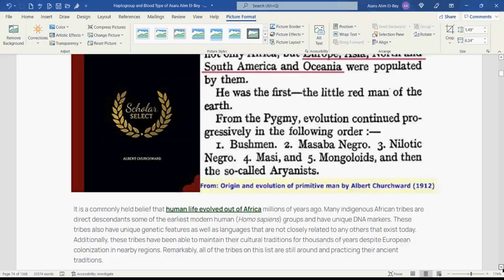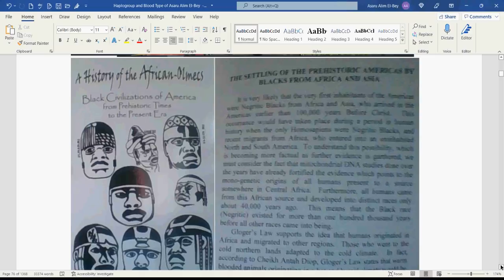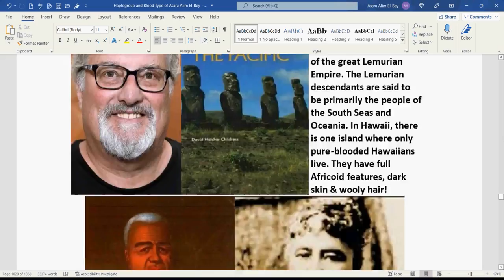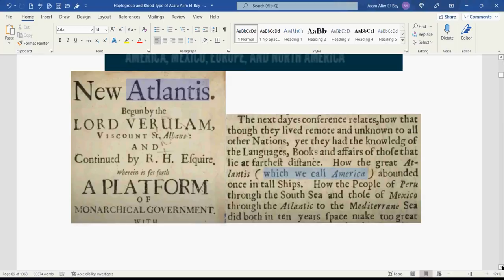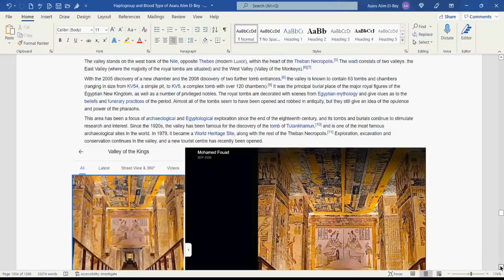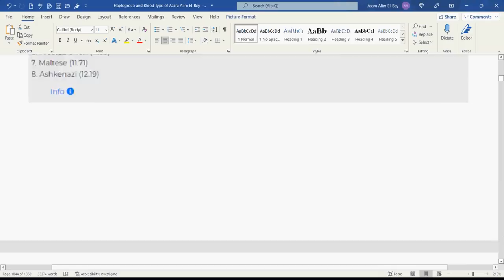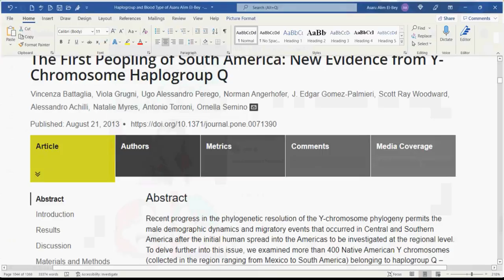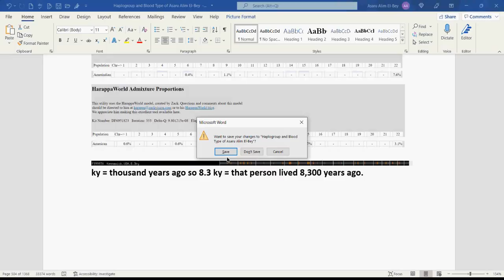Dr. Alim El-Bey: "THE LIVING ASCENDANTS OF THE ANCIENT EGYPTIANS (TA MAREANS)"